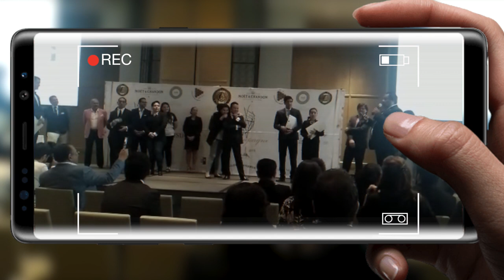¿Qué ha pasado nuevo en el canal? UPDATE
Ya se que he estado un poco ausente, pero ha sido para prepararme y tenerles mejor contenido, además una sorpresa al final del video, les agradezco mucho la paciencia y sobre todo el apoyo!!!

¿Te interesaría probar nuestros vinos Lavigna?